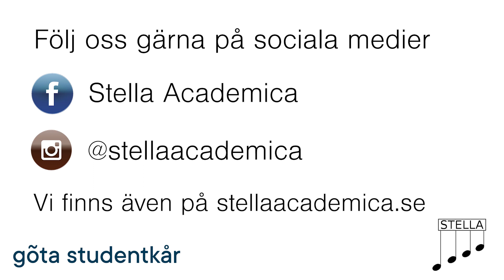Här i ditt knä - Stella Academica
Ett körkollage från Stella Academica under ledning av dirigent Sara Kollberg Clarke.

Ljudmixning: Elias Bolander

STÖTTA OSS
Vi vill kunna fortsätta vår verksamhet och våra konserter även efter pandemin, därför tar vi tacksamt emot gåvor till kören via swish. Tack för ditt bidrag!

Swishnummer: 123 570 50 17